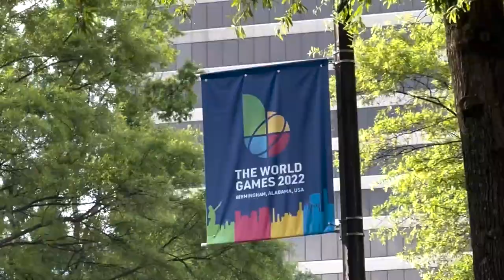Mayor Woodfin presents Bring Your Own Vibe: Sherri Brown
Birmingham, you know what time it is – time to set your Friday off right!

Bring Your Own Vibe is back, featuring the sounds of our own Sherri Brown. There's no better way to groove into the weekend.

Bring Your Own Vibe is an online musical showcase for Birmingham artists presented by Mayor Randall Woodfin. There's a music culture here. There's undeniable talent here. And we plan to showcase it. All YOU have to do, whether you're home, in the office or on the go. is bring your own vibe!